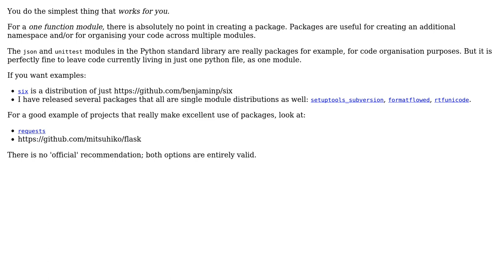Software Engineering: Single python file distribution: module or package?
With thanks & praise to God, and with thanks to the many people who have made this project possible! | Content (except music & images) licensed under CC BY-SA | Music | Images & others | With thanks to user Martijn Pieters user DanielSank user Alex and the Stack Exchange Network Trademarks are property of their respective owners. You are responsible for your own actions.